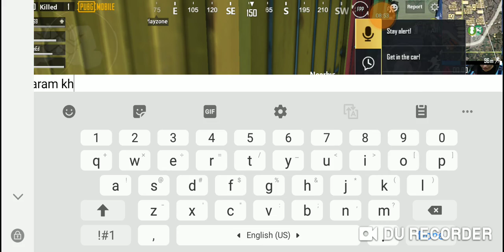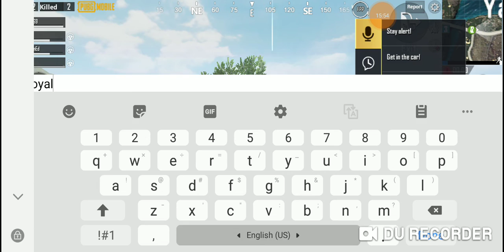pehly mazy phr PTCL k dhoky